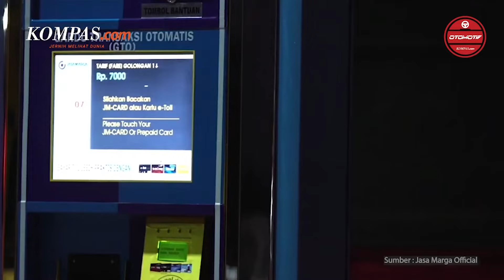Tarif Tol Terus Naik, Pengusaha Truk Tuntut Pengelola Asuransikan Infrastruktur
Kenaikan tarif tol memang rutin dilakukan, penentuan ini tertulis dalam Undang-Undang (UU) Nomor 2 Tahun 2022 tentang Perubahan Kedua atas UU 38 Tahun 2004 tentang Jalan. Berdasarkan kenaikan tersebut, pengusaha truk menuntut Kemeterian PUPR agar mendorong Badan Usaha Jalan Tol (BUJT) supaya memperhatikan perlindungan kepada pengguna jalan tol jika mengalami kecelakaan sampai mengakibatkan kerusakan pada infrastruktur jalan tol.